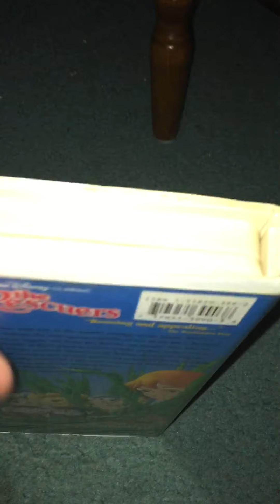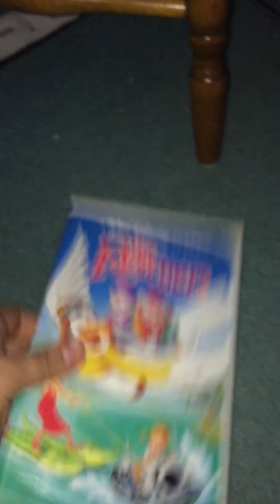Rewinding VHS Tape #18